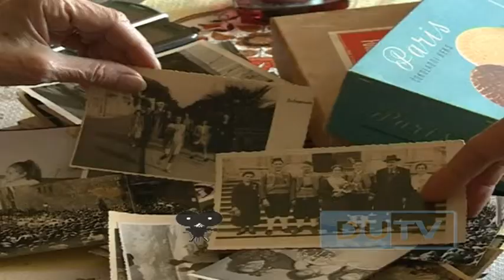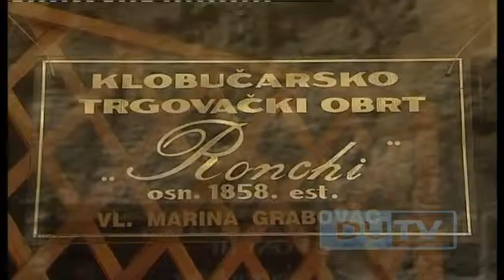20140113 DINKA GRABOVAC